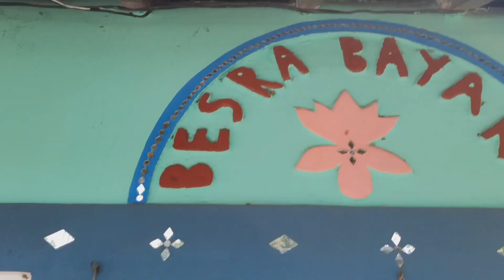Sitarampur Dam | Kharkai Barrage Ganjia | Exploring Sitarampur Gamharia|Jamshedpur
Sitarampur Dam | Kharkai Barrage Ganjia | Exploring Sitarampur With Old And New Friends|Jamshedpur|

sound track by Listen to OKINAWA by Huski Bear on SoundCloud